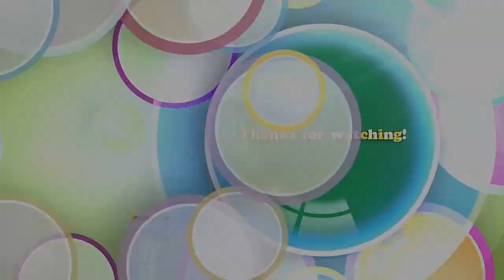Baymax Got A Makeover!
Welcome to the Toy Patrol channel! Now we have Baymax! But wait, he's having a makeover!! We have play-doh to help him out!
Can you still recognize Baymax after this? Can you tell the colors covering Baymax?